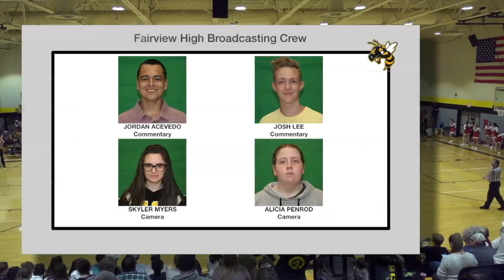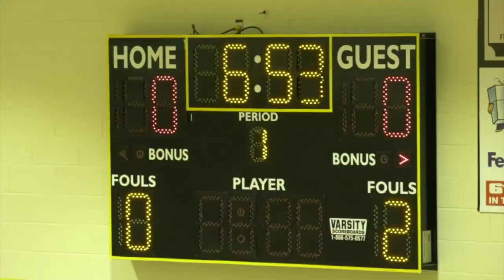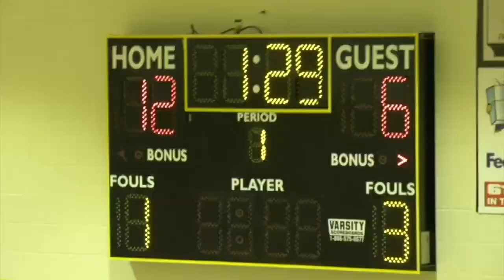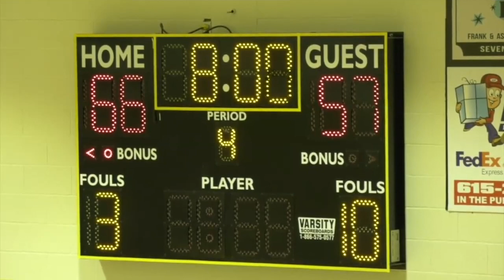2018 12 11 SPORT FVHS Basketball Boys vs Hickman Co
On December 11, 2018 Fairview High School hosted Hickman County High School for basketball.  This is the boys' game.